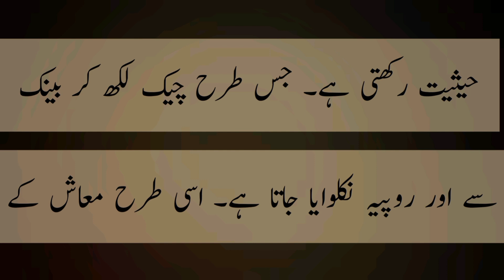Kashkol by Khawaja Shams u Deen Azeemi